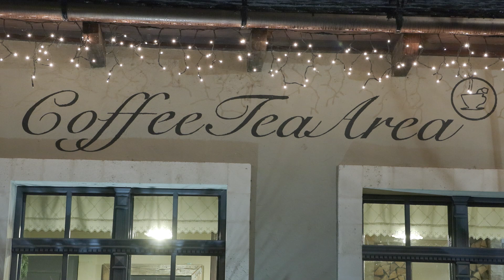A karácsony megmentése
Mesélő: Nyakó Béla